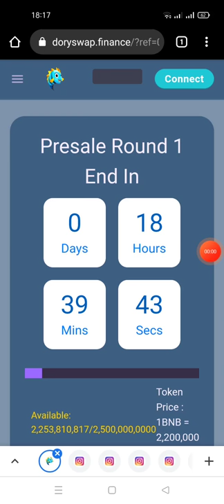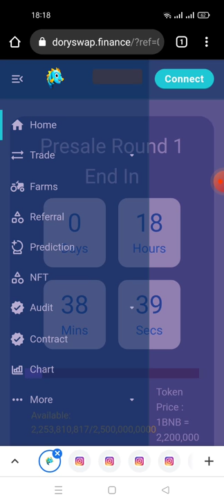update lại dự Claim token DORYSWAP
Link sàn Dory swap